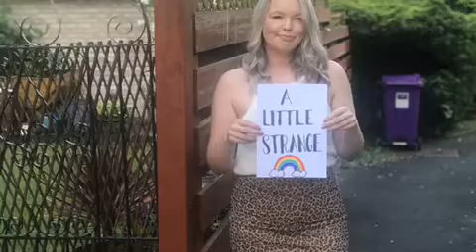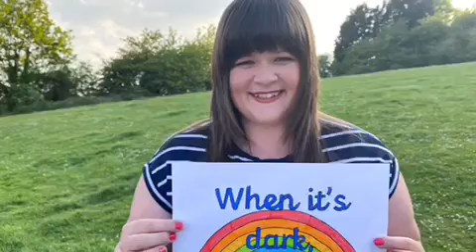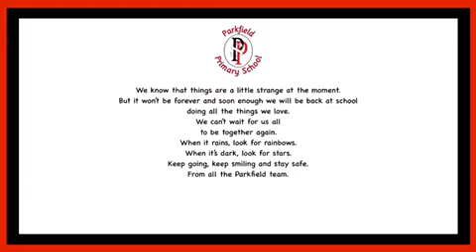Parkfield's Staff Video to Children